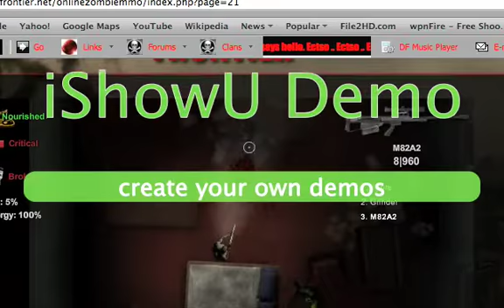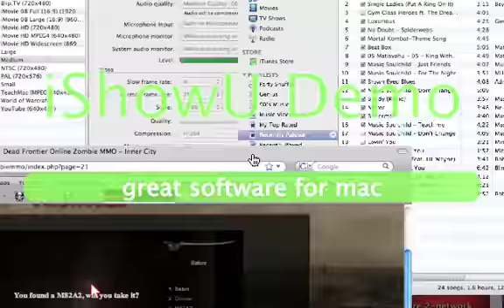Dead Frontier Green Longarm round 3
Round 3. Piece of cake.